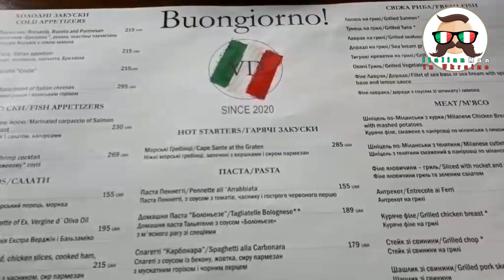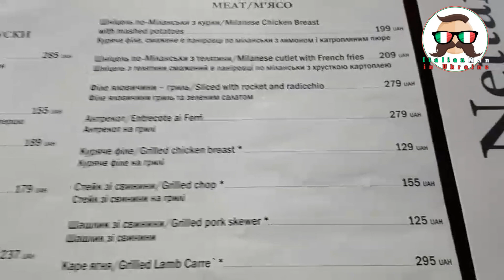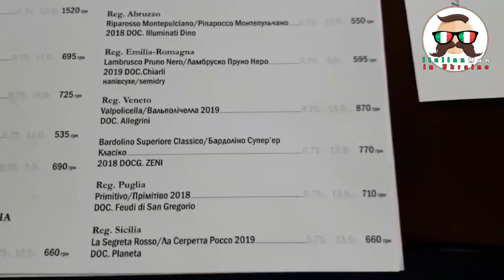🎁Un'occasione speciale💝A special occasion💎Italian Man in Ukraine👍Welcome to Ukraine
🎁Un'occasione speciale💝A special occasion💎